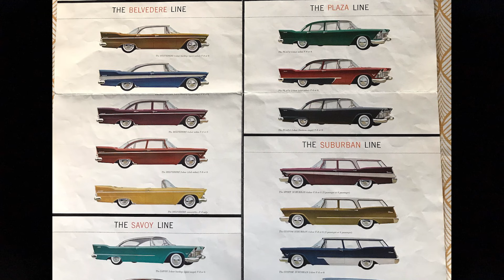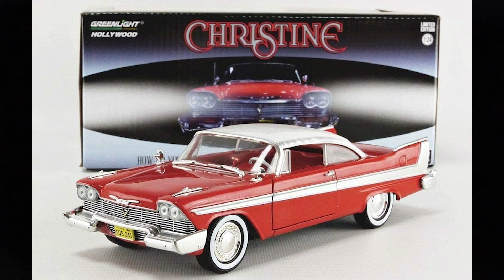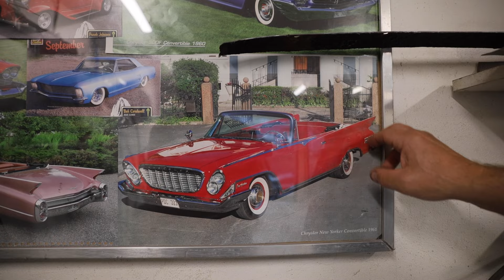"Det var en riktig sophög"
Motornörd gör ett besök hemma hos Mats som har ägnat dom senaste åren att renovera en Plymouth Belvedere. När han är klar så startar han nästa renovering. Det är det han tycker är roligast. Lämna gärna en kommentar eller en tumme upp.